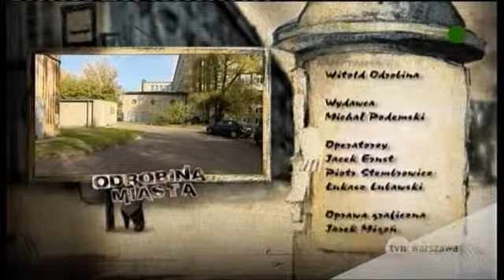TVN W lotus i bolid